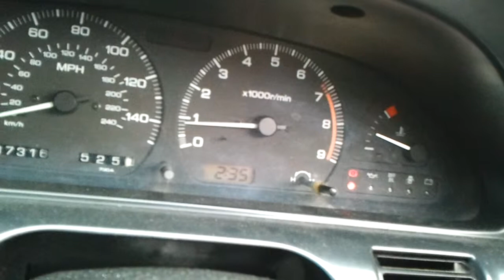200sx Fired up first time in 3 months